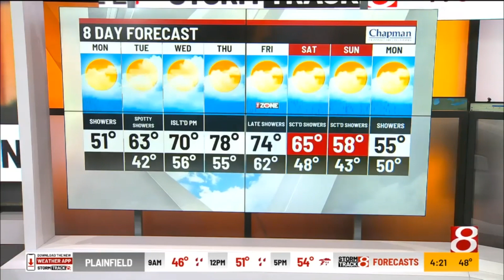Stephanie Mead Weather Underwear Showin' Though Tight Red Vinyl Pants